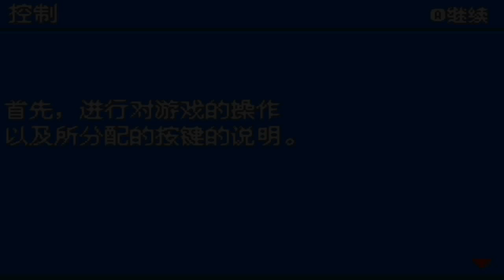真·永恒之焱ZERO【中文火红改版、Mobius】 #1 (A New Adventure)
Pokemon Mobius is a fire red chinese rom hack. This game features 4th and 5th gen.Also a new kanto region with new events. Also 4th and 5th gen movesets. The game also features cameo appearances and new gym leaders.
 Also this is a complete hack.